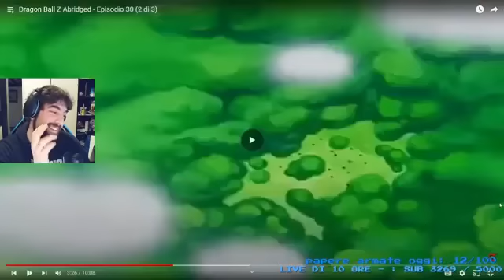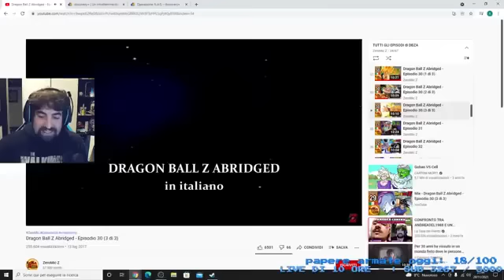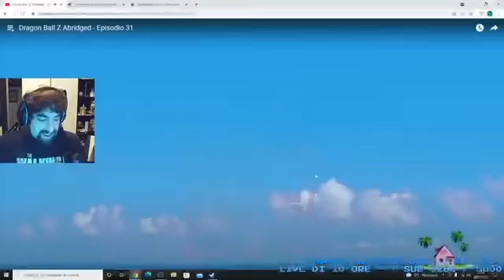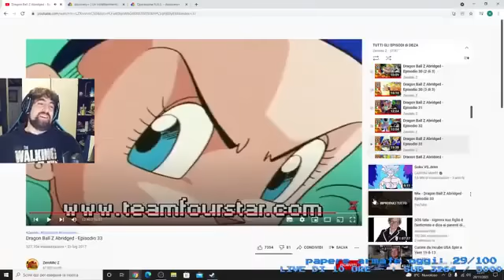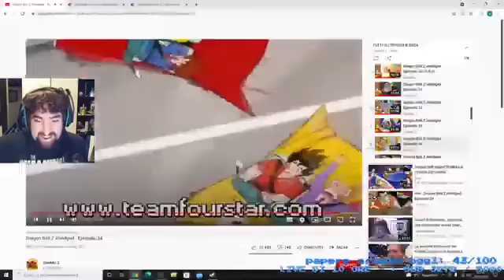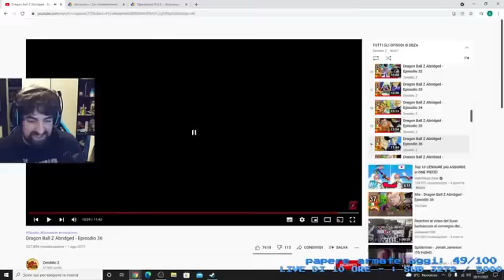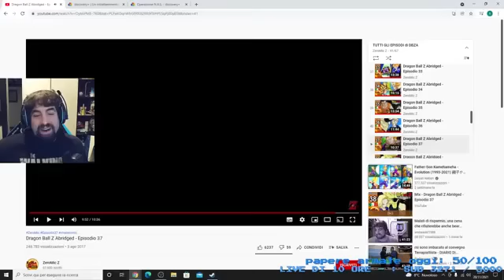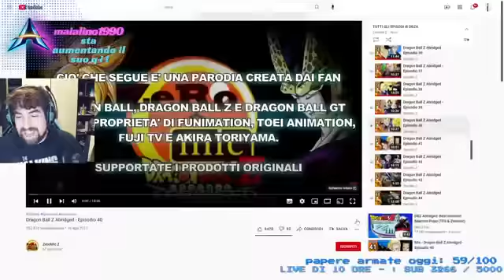Reaction a Dragonball parodia lavatrici Vs scimmie